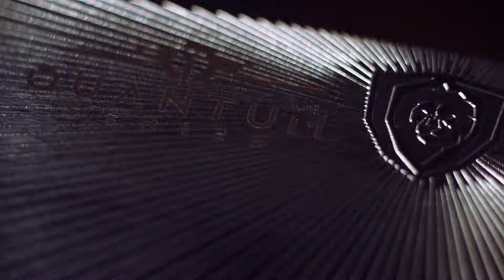Dalstrong Elite | Why 450,000+ Chefs Are Switching To Dalstrong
Get exclusive access to Dastrong's newest products, once-in-a-lifetime deals, professional cooking content, recipes, and more.

About Dalstrong:
Dalstrong is a professional chef knife, cookware, and accessory company dedicated to offering innovative, world-class products to professionals, aspiring chefs, and home cooks at every stage of their culinary journey. We also offer knife block sets, a variety of aprons and cutting boards, and knife sharpening and storage tools for chef knives.

Discover the best non stick pans today!